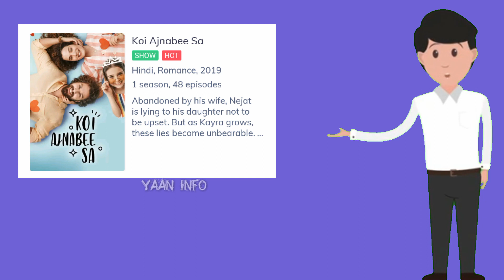2 turkish dramas new epiosdes are available in hindi | koi ajnabi sa in hindi | feriha | day dreamer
2 turkish dramas new epiosdes are available in hindi | koi ajnabi sa in hindi | feriha in hindi
Day dreamer's 4 new episodes are now available on Mx player in hindi